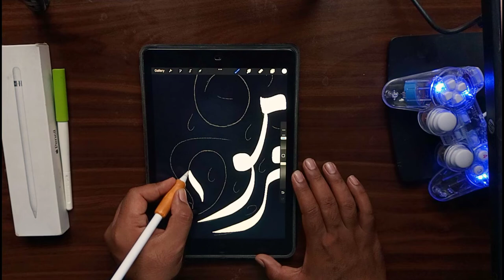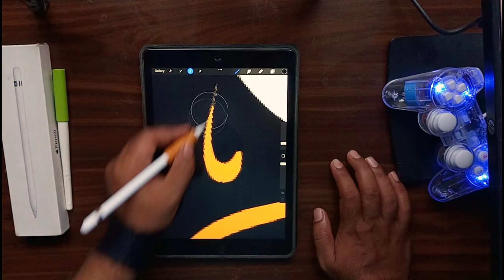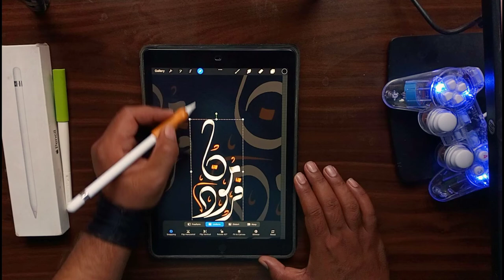How to write arabic calligraphy | Procreate for beginners | Arabic logo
Hello friends welcome back to Hur Academy. sorry for late , I was busy in some personal Issue , So today I make this beautiful Arabic calligraphy logo design for a YouTube channel which is called Farmodan. It is a persian word meaning of it is Quotations. I hope you will enjoy this video.

My Whatsapp Detaisl

Fiverr Link